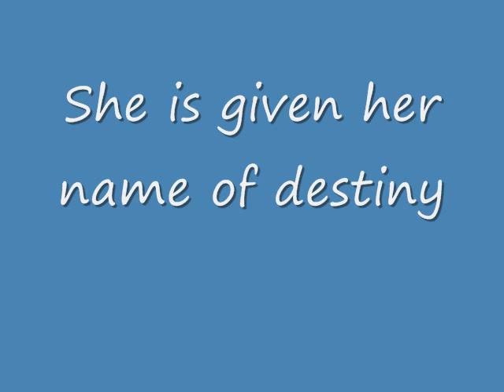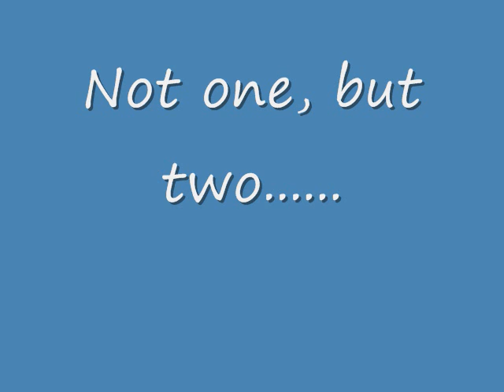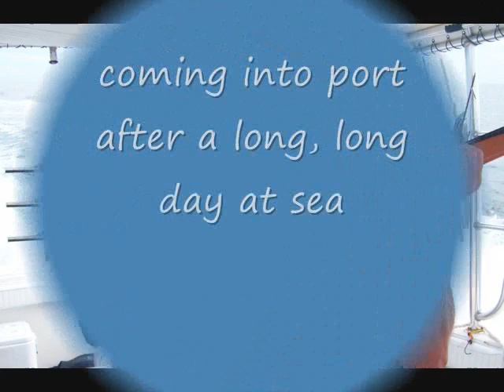Summertime on Tortuga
Tortuga's first summer